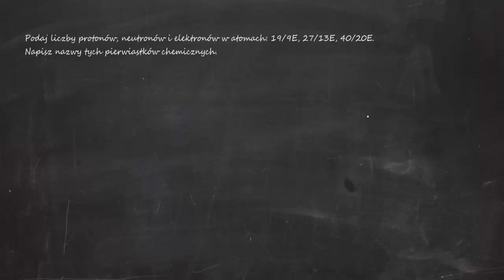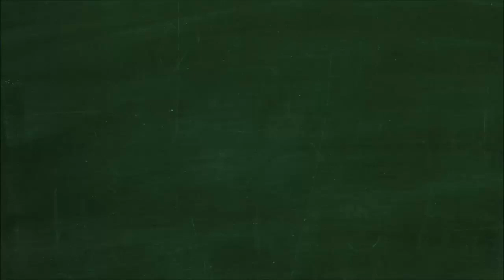Podaj liczby protonów, neutronów i elektronów w atomach 19/9E, 27/13E, 40/20E. Napisz nazwy...